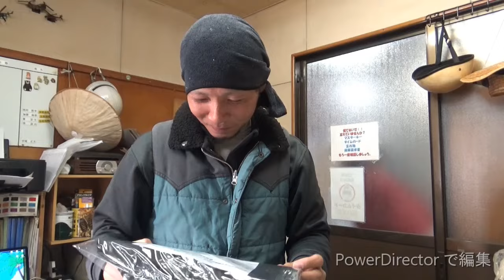当たったボスジャン！！初めて見たよ！！